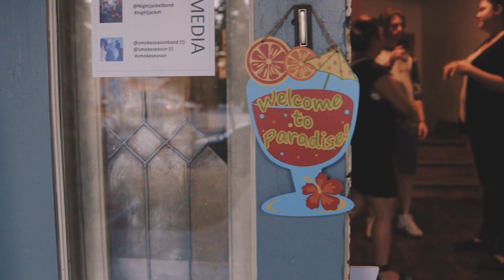Nightjacket - It's Alright | Sofar Los Angeles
Nightjacket performing "It's Alright" at Sofar Los Angeles on August 4th, 2015

Artist: Nightjacket

Filmed by: Teresa Chu, Melissa Munnerlyn & Steven Kan

Edited by: Teresa Chu

Audio by: Marcos Ruedas